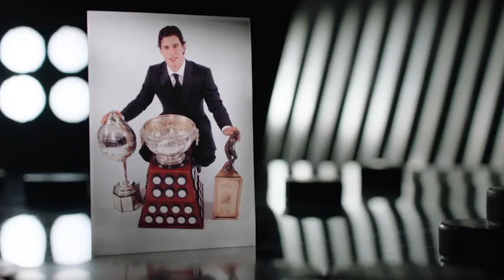Sidney Crosby delivered on much-hyped promise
Highly touted prodigy who lived up to the hype, won Stanley Cup titles, Olympic Gold Medals, individual awards